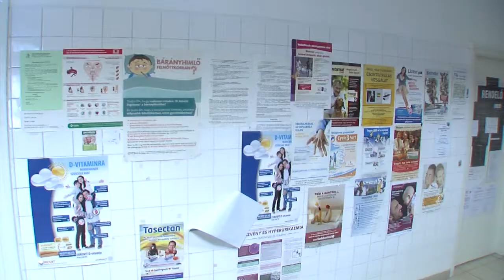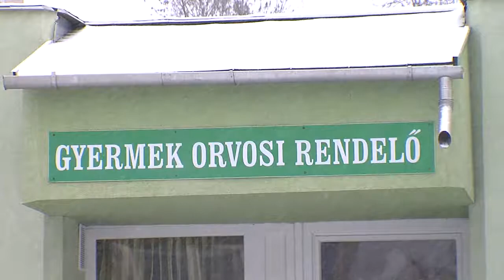KOLORTV - Influenza szezon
Hamarosan ismét itt az influenza szezon, már egyre többen mennek el háziorvosukhoz azzal a kéréssel, hogy védőoltást szeretnének kapni. A védőoltások megítélése a betegek szemszögéből a mai napig sokszor eltér, de vajon mi mást lehet tenni annak érdekében, hogy elkerüljük a legyengülést és a betegséget? Január 08-án a KOLORLIVE műsorában is ezekre a kérdésekre kerestük a választ vendégünkkel, Dr. Halász József háziorvossal.